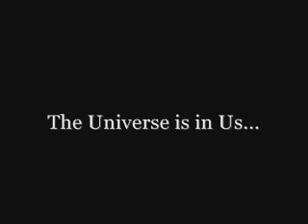The Universe is in Us - Neil de Grasse Tyson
Brilliant talk by Neil de Grasse Tyson about our interconnection with the Universe and his spiritual feelings about that, which he believes is comparable to those of religious people.